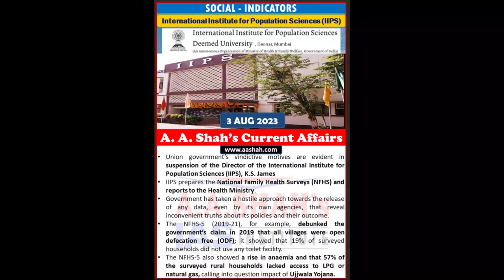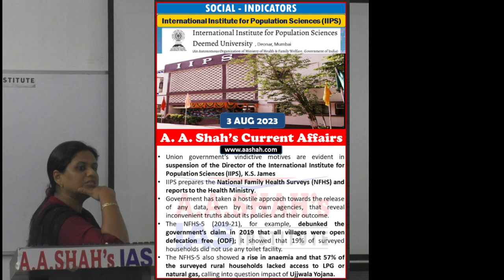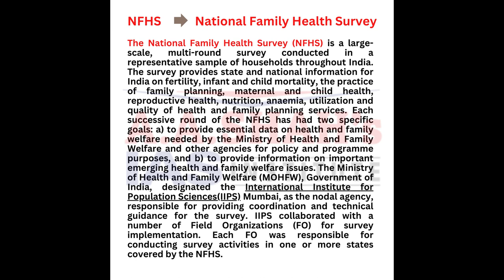IIPS | NFHS | Current Affairs by Mrs Bilquees Khatri | A A Shah IAS | UPSC IAS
International Institute for Population Science (IIPS)
National Family Health Survey (NFHS).
The International Institute for Population Sciences (IIPS), Mumbai, formerly known as the Demographic Training and Research Centre (DTRC) till 1970, was established in July 1956 under the joint sponsorship of Sir Dorabji Tata Trust, the Government of India and the United Nations. It serves as a regional centre for Training and Research in Population Studies for the ESCAP region. The Institute was re-designated to its present title in 1985 to facilitate the expansion of its academic activities. It was declared as a 'Deemed to be University' on August 14, 1985, under Section 3 of the UGC Act, 1956 by the Ministry of Human Resource Development, Government of India. The recognition has facilitated the award of recognized degrees by the Institute itself and paved the way for further expansion of the Institute as an academic institution. In 2006, the Institute celebrated its Golden Jubilee.

IIPS holds a unique position among all the regional population centres. It was the first such centre started, and it serves a much larger population than any of the other regional centres. The Institute is under the administrative control of the Ministry of Health and Family Welfare, Government of India.

There are seven Academic Departments in the Institute. The faculty members and the supporting staff belong to a diverse interdisciplinary background with specialization in some core areas of population sciences, trained in India or abroad.

The Institute is the hub of a population and health-related teaching and research in India, playing a vital role for planning and development of the country. During the past years, students from different countries of Asia and the Pacific region, Africa and North America have trained at the Institute. The alumni are occupying prestigious positions at national and international organisations, universities and colleges, and reputed non-governmental organisations. Besides teaching and research activities, the Institute also provides consultancy to the Government and Non-Governmental organizations and other academic institutions.

The National Family Health Survey (NFHS) is a large-scale, multi-round survey conducted in a representative sample of households throughout India. Three rounds of the survey have been conducted since the first survey in 1992-93. The survey provides state and national information for India on fertility, infant and child mortality, the practice of family planning, maternal and child health, reproductive health, nutrition, anaemia, utilization and quality of health and family planning services. Each successive round of the NFHS has had two specific goals: a) to provide essential data on health and family welfare needed by the Ministry of Health and Family Welfare and other agencies for policy and programme purposes, and b) to provide information on important emerging health and family welfare issues. The Ministry of Health and Family Welfare (MOHFW), Government of India, designated the International Institute for Population Sciences(IIPS) Mumbai, as the nodal agency, responsible for providing coordination and technical guidance for the survey. IIPS collaborated with a number of Field Organizations (FO) for survey implementation. Each FO was responsible for conducting survey activities in one or more states covered by the NFHS.